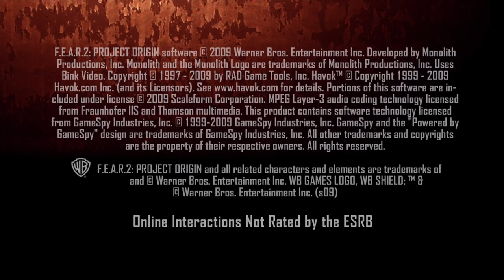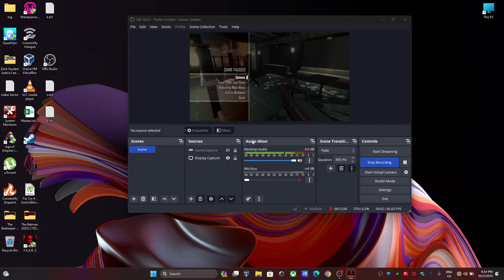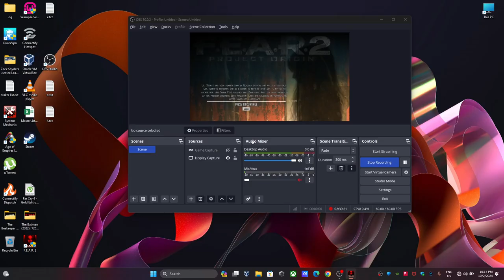F.E.A.R. 2 Project origan Part 1